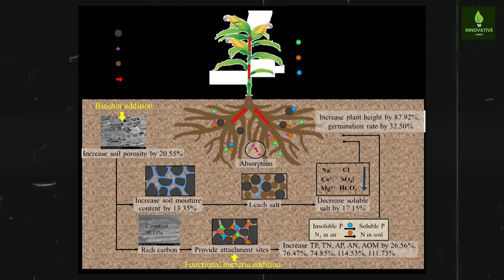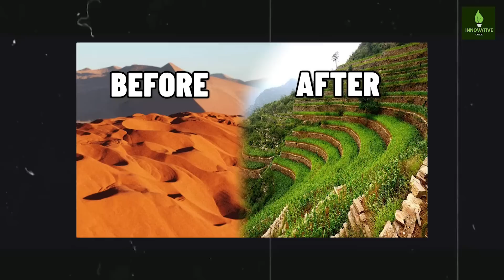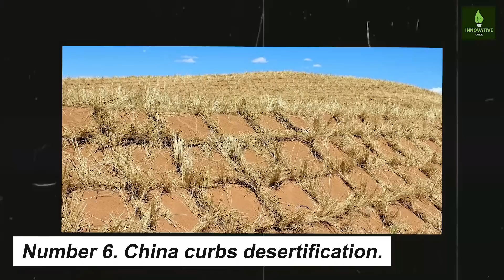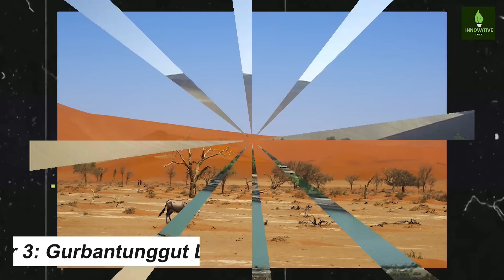China Unbelievable Desert Farming: China Transform Desert into a Farmland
In this eye-opening documentary, we dive deep into China's ambitious efforts to turn vast desert landscapes into thriving green forests. Using state-of-the-art technology and innovative methods, this awe-inspiring process is captured like never before.

👉 Explore how China is battling desertification through intelligent engineering, unique agricultural practices, and sustainable strategies.
👉 Learn about the ecological significance of these forestation projects and how they contribute to global climate solutions.
👉 Witness the stunning transformation through time-lapse visuals, expert interviews, and on-the-ground insights.

Join us as we uncover the secrets behind this environmental marvel and what it means for our planet's future.